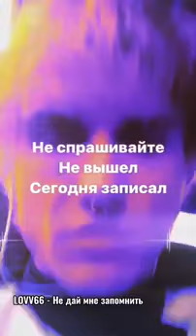LOVV66 - Все отрывки новых треков с альбома "Физикал Пэйн"